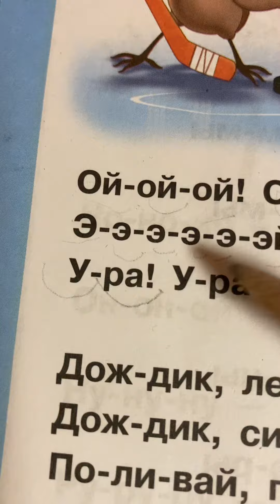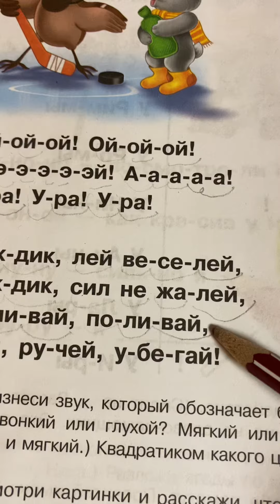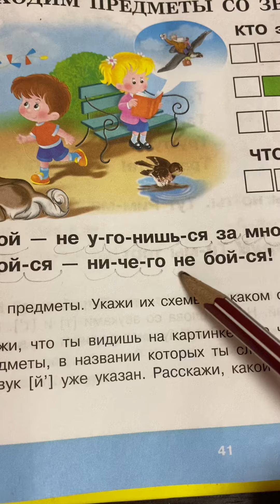Русский язык : Буква «Й» в русском алфавите/06.09.20